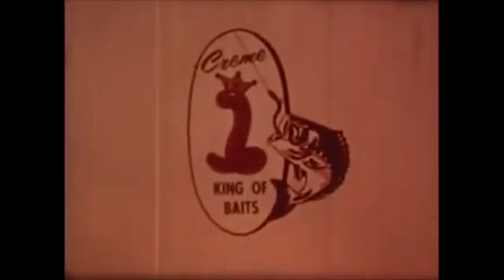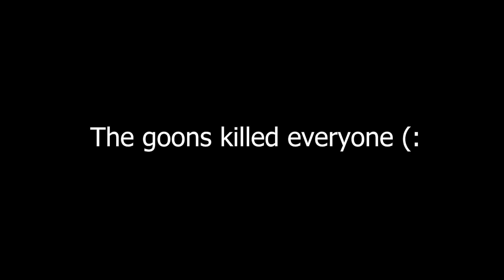Camping Quest Locations on WIPE DAY 💀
Season 3 has begun!